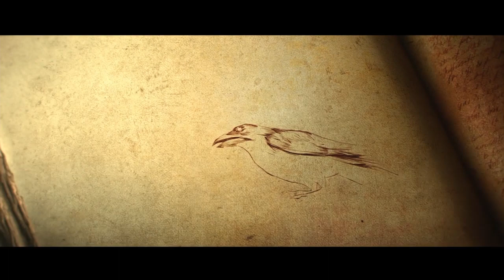Skeleton King Raise Hell*